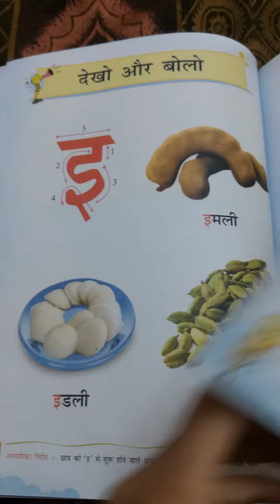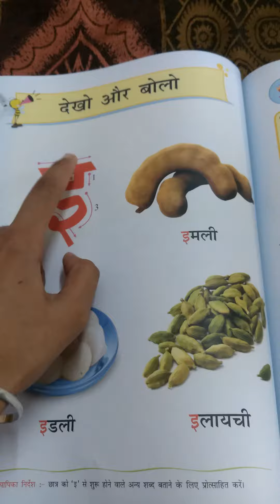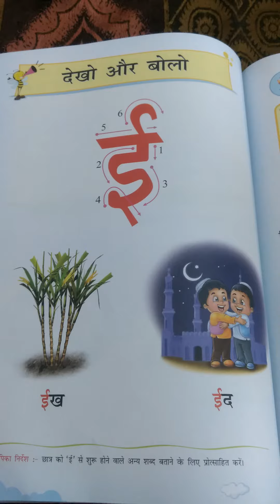Nursery II Hindi II Lesson-1 II स्वर